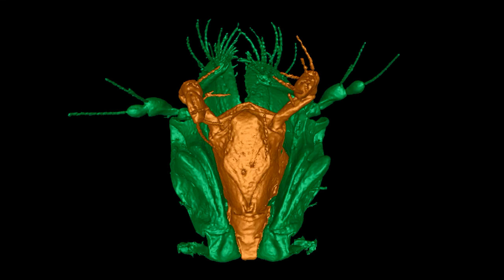3D rotation video of segmented surface reconstructions of the mouthparts of Z. sarowiwai sp. n.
(CASENT0764652) in open configuration (green= maxillae; yellow=labrum; orange=labium)